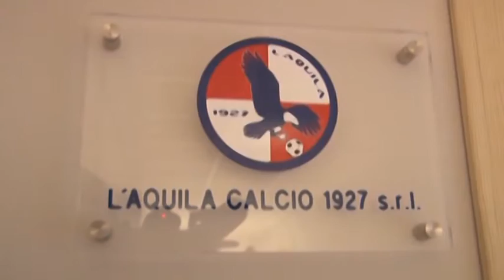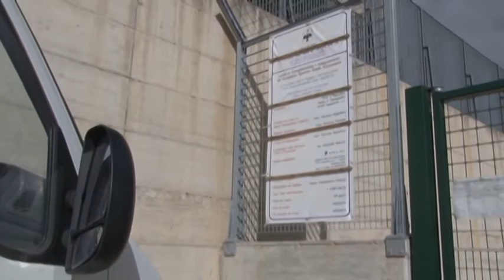L'Aquila Calcio: il ripescaggio passa anche dal nuovo stadio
L'impianto di Acquasanta deve essere omologato il prima possibile per presentare la domanda di ripescaggio. Al momento però ci sono nuovi ritardi per l'installazione delle telecamere